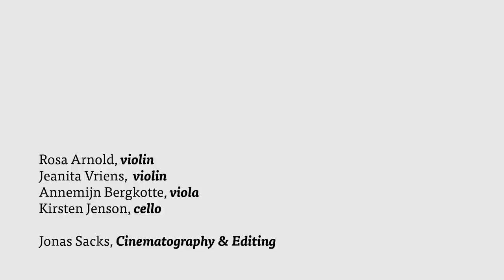Ragazze Quartet - Cesko [ Music + Behind the scenes ]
on April 5th 2015

On Cesko we go on a musical journey across Europe to the extraordinary land of Bohemia (popularly known as Cesko, though officially the word actually means Czech), the homeland of two composers we have come to love so much. It doesn’t seem to matter that we hardly know their country: the indescribable energy of
the music, with its folk melodies and harmonies, revealing the essence of a nation steeped in a deep cultural history, takes us there instantly. These composers are the much celebrated and revered Antonín Dvo?ák, along with the younger and lesser-known Erwin Schulhoff, whose life and career was tragically cut short by the Nazi regime. Both were masters in harnessing the old to the new, fusing a rich musical heritage with the influence of new worlds. Their works take us through the full range of emotions, from the tranquil to the fiery, from the elated to the melancholic. A reflection of human life.